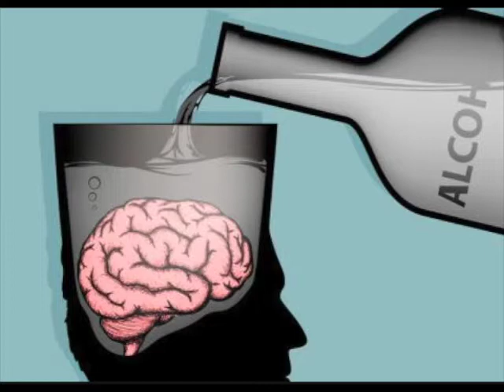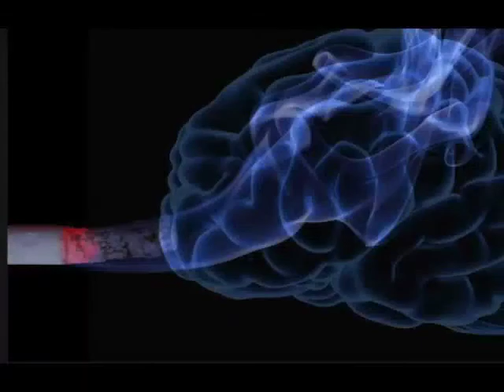C0NSUMlR ALC0H0L Y TABAC0 HACE QUE TU CEREBRO SEA MÁS VlEj0